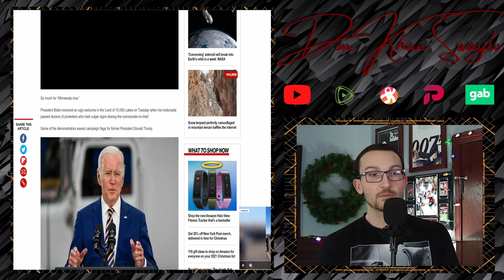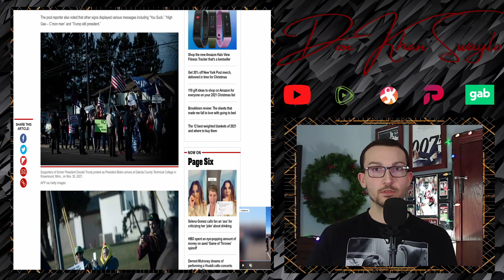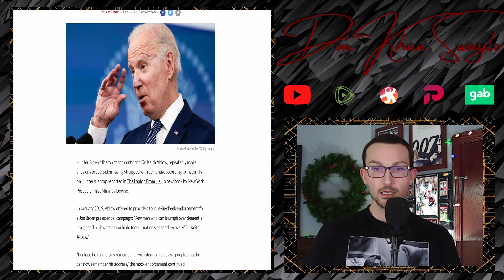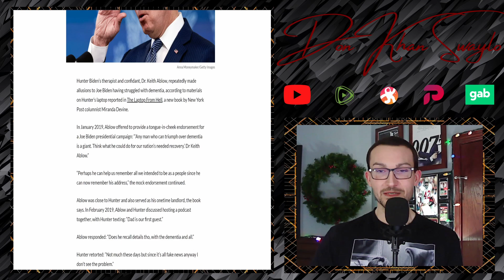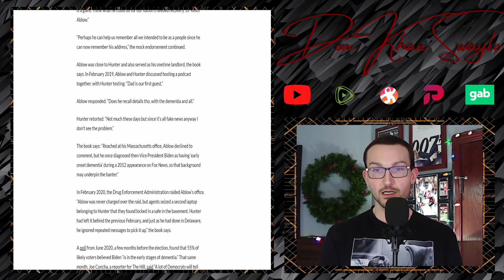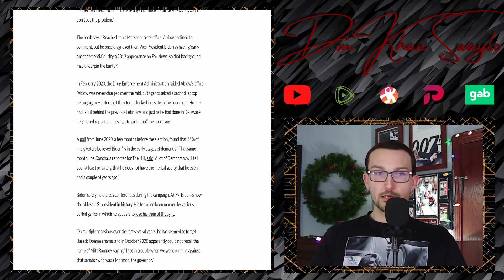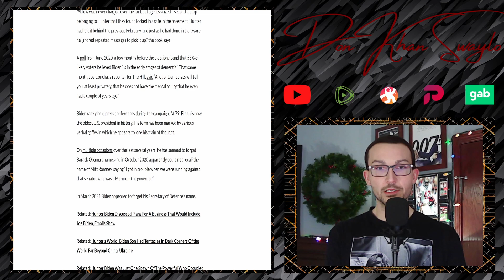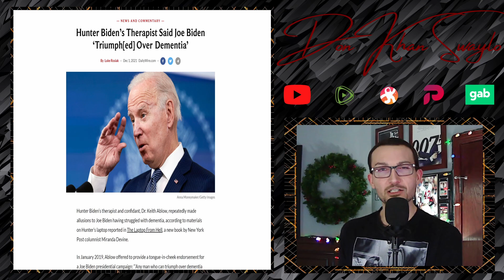Hunter Biden's Therapist Claims Joe Has "Triumphed Over Dementia!"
The most popular man alive, by legitimate vote totals, went to pimp his Build Back Better plan in Minnesota and was met by some adoring fans! Or supporters of the other guy, can't really tell.

According to someone close to the Biden family, a confidant of Hunter in fact. Therapist Dr. Keith Ablow has been making snide remarks about the mental decay on display from Uncle Joe, and in a mocking tone, claims that he has "triumphed" over the dementia he has said that Joe has been displaying for nearly a decade at this point. Hilarious.